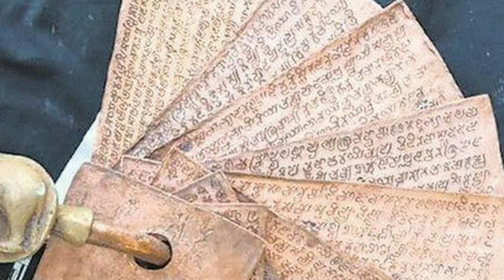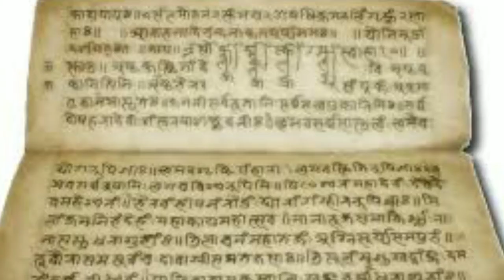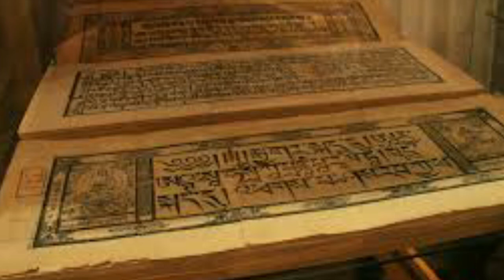Shailodbhava dynasty l shailodbhaba dynasty l ଶୈଳୋଦ୍ଭବ ରାଜବଂଶ l sailodbhaba dynasty l sailodbhava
Shailodbhava dynasty l shailodbhaba dynasty l ଶୈଳୋଦ୍ଭବ ରାଜବଂଶ

welcome to my Chanel
Hi friends
myslef saktiprasad

00:00 ଉପସ୍ଥାପନ
01:08 ଉତ୍ପତି ତଥ୍ୟ
02:24 ଅଧସ୍ତନ ରାଜ୍ୟ ଭାବରେ
03:51 ସ୍ୱାଧୀନ ରାଜ୍ୟ ଭାବରେ
07:24 ରାଜବଂଶ ର ପତନ